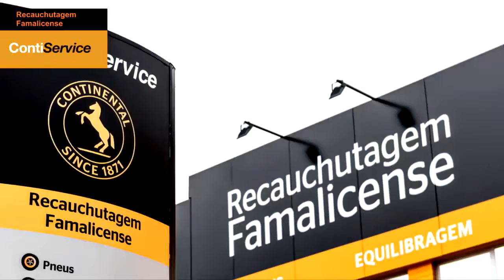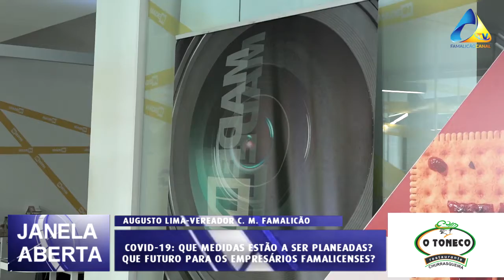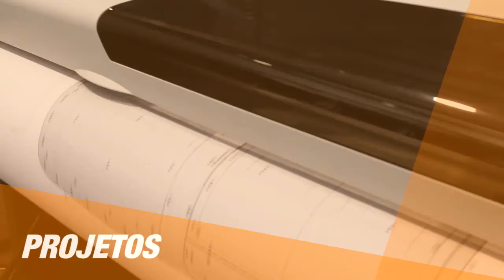PROGRAMA "JANELA ABERTA" 18 MAIO 2020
AUGUSTO LIMA EM ENTREVISTA AO FAMALICÃO CANAL - Programa "JANELA ABERTA"